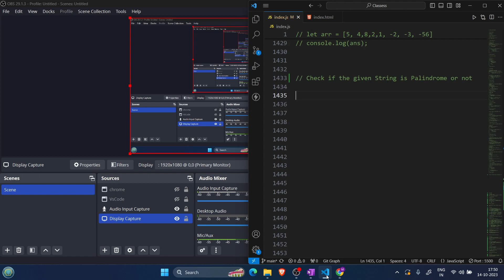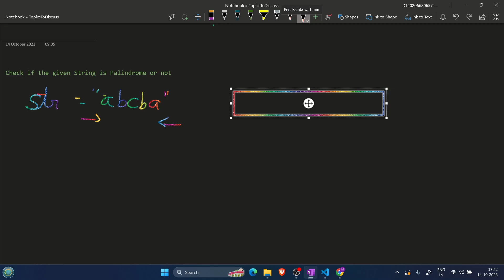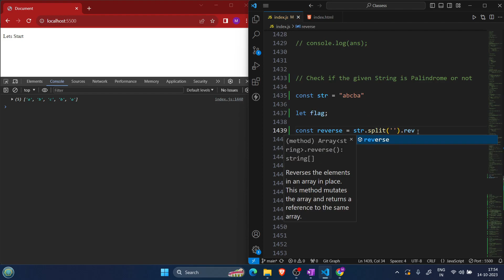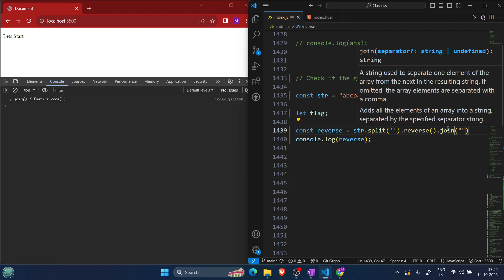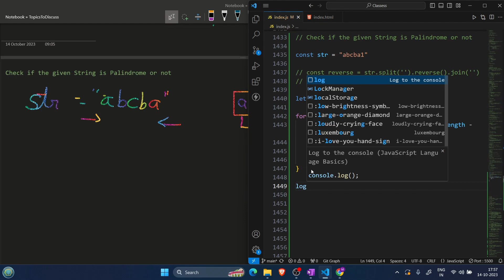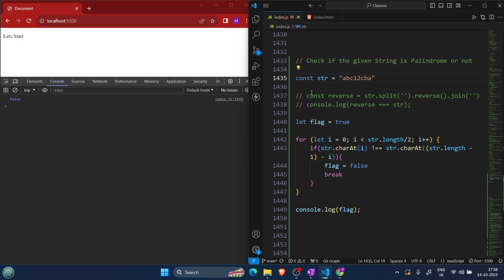Check if the given String is Palindrome or not in javascript in Hindi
Welcome to [Your Channel Name]! In today's video, we'll dive into the world of JavaScript programming and learn how to determine whether a given string is a palindrome or not. 🚀

A palindrome is a word, phrase, or sequence that reads the same backward as forward. In this comprehensive JavaScript tutorial, we'll explore different methods and techniques to solve this common coding problem step by step.

Here's what you can expect to learn in this video:

Understanding Palindromes: We'll start by explaining what palindromes are and why they're essential in programming and real-life applications.

JavaScript Basics: A quick recap of fundamental JavaScript concepts for those who are new to the language. Don't worry; we'll keep it beginner-friendly!

Palindrome Checking Techniques: Discover multiple approaches to check if a string is a palindrome or not. We'll cover iterative methods, recursive solutions, and even explore advanced JavaScript functions that make this task efficient and elegant.

Code Walkthrough: Follow along as we write and explain the code line by line. Understanding the logic is crucial, and we'll ensure you grasp each step of the process.

Common Pitfalls and Debugging Tips: Learn about common mistakes developers make while working on palindrome problems and how to troubleshoot them effectively.

By the end of this video, you'll have a solid understanding of palindromes and the confidence to implement palindrome-checking functions in your JavaScript projects. Whether you're a beginner looking to improve your coding skills or an experienced developer brushing up on your fundamentals, this tutorial is tailored just for you.